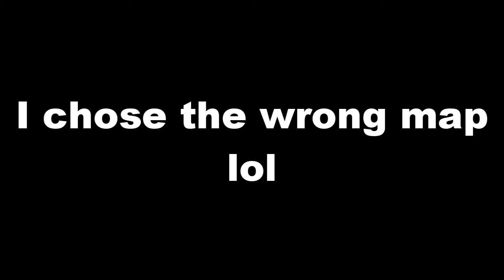Lowe Plays:Halo 4 Campaign-Like the Old Days(Part 1)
Part 1 of a two-part installment of Lowe Plays where I take on mission #1 in the Halo 4 campaign.